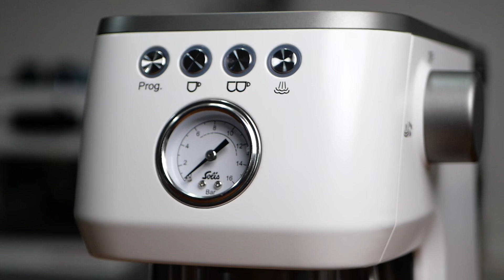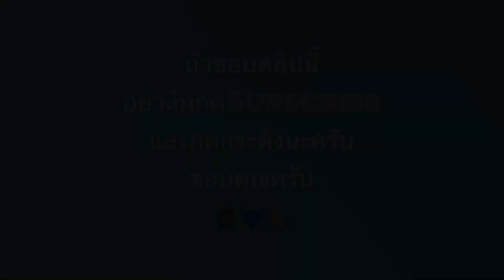Solis Perfetta plus รีวิวเครื่องชงกาแฟโฮมยูสราคาสองหมื่นนิดๆ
ToonBluetamp | Solis Perfetta plus รีวิวเครื่องชงกาแฟงบไม่เกินแสน

รีวิวเครื่องชงกาแฟแบบโฮมยูท งบไม่เกินแสน มีฟังก์ชั่นให้ใช้งานหลากหลาย ทั้ง Pre infusion ปรับอุณหภูมิน้ำได้หลายระดับ สตีมง่าย

ลิ้งเมล็ดบรูโช่เบลนที่ใช้ทดลองครับ

20/11/2021